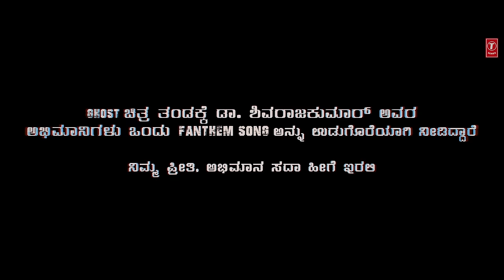Ghost | Fanthem | Dr.Shivarajkumar | Anupam Kher | Jayaram | Prashant Narayanan | Sandesh | Srini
Ghost is an action packed heist thriller, directed by Srini, tells the story of one man's quest for justice. This apart, the film offers a link to the second installment of "Birbal Trilogy", the director's most awaited legal thriller. Powerhouse talents such as Dr Shivarajkumar, Anupam Kher, Jayaram, Prashanth Narayanan, Archana Jois, Satyaprakash and Dattanna are part of the film's main cast.
🎶 Music Credits 🎶
Song Title: Fanthem
Movie: Ghost
Composed by: Agastya Raag
Lyrics: Prasanna V M
Vocals:  Agastya Raag, Kalyan Manjunath , Yashraj Solomon ,Karthik Sambhapur,Vinay K N,Sathwik Sathish.
Lyrical video: Manoj Patil

Composed, Arranged & Programmed by Agastya Raag
Electric Guitar by Eric Gerald
Keyboard, Synth & Rhythm Programmed by Agastya Raag
Core Rhythm Produced by Kalyan
Music Supervisor: Harshith P Kalas
Recording Engineer: Raghothama S
Vocals Recorded @ AR MUSICALS and AVE Studio, Bangalore
Mixed and mastered by: Judah Sandhy @ Taki Productions ,Bangalore

We now welcome you to the world of GHOST. See you in the cinemas this Dasara.(October 19th 2023)

🎬Film Credits🎬
Production house: Sandesh Productions
Presented by: Sandesh Nagaraj (exMLC)
Producer: Sandesh N
Story & Direction: Srini
Cinematography: Mahendra Simha
Dialogues: Prasanna VM, Maasti
Action choreography: Chethan D'Souza, Venkat (Hyderabad), Arjun Raaj, Mass Madha
Editing: Deepu S Kumar
Production Design: Mohan B Kere
VFX Supervision: Mohammad Abdi
VFX: Asoo Studios (Tehran)
Colorist: Amir Valikhani
DI Studio: Future Age studio
Conformist: Varun Gowda
Additional VFX: Future Age studio, Filmy Jam
Sound Effects: Rajen
DOLBY Atmos mix: Manjari Studios
Mixing Engineer: L.Satish Kumar ( D.F.T )
Post Production: PRK Studios
Co-Direction: Amogha varsha, Prasanna V M
Direction Team: Srinivas HV, Kiran Jinkal and Manjunatha Gurumurthy
Aerial Visuals: Raj Mohan
Camera Team: Raju MS, Manu Prasad, Suresh,  Nivas Narayan, AJ Gowda, Manjunath
Associate Editor: Mahesh K
Online Editing: Charan Kumar and shantha kumar
Still Photographer: Srinidhi and peenya prasad
Additional BGM Inputs: Agastya Raag
Costumes: Shantaram, Bharath Sagar (Shivarajkumar)
Makeup: Chidanand (Prosthetic); Hone Gowdru
Manager: Suresh K Mysore
Assistant Managers: Rakesh Rao R ,Karthik NK
Production Executive: Prasad BN
Publicity Design: Kaani Studios
PROs: Venkatesh , BA Raju & Team
Digital PROs: Sebetina Reddy, Satish
In-film branding: Archana Dinesh
Marketing: Shruti IL, Santosh Nandakumar, Nisha Kumar, Raghavan  Lakshman
Digital Marketing: SIL Studios , Haida Studios , Adbrew Connects

Thanks Everyone for Watching Our Latest Kannada Song 2023. Will Make Sure to provide best Kannada songs of all time.